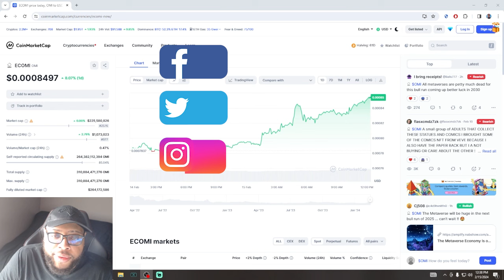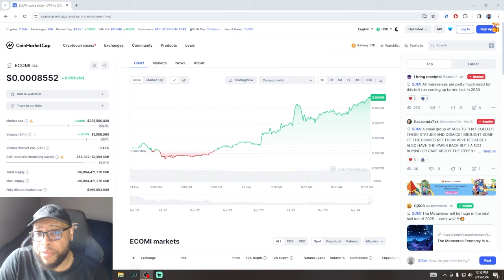Is $1 OMI Token Even Possible or is VeVe NFTS not enough? The Truth About Ecomi!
Is $1 OMI Token Even Possible or is VeVe NFTS not enough? The Truth About Ecomi! | Cavell Anderson